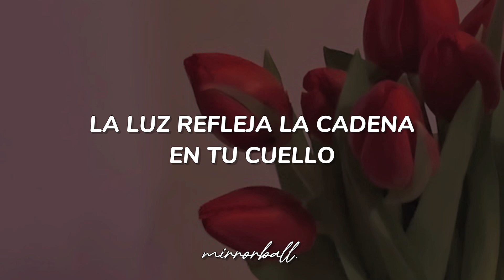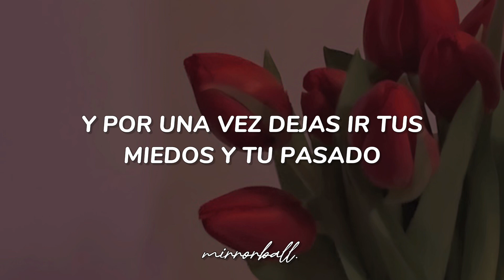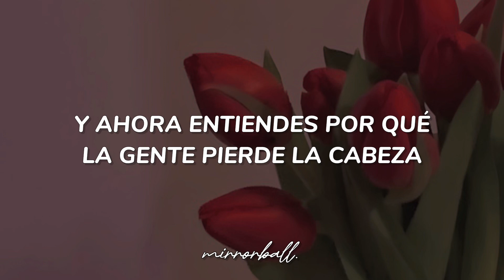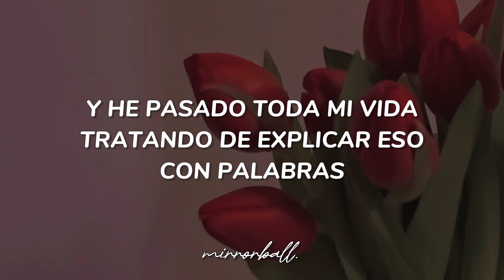Taylor Swift - You’re In Love (Taylor’s Version) // Español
You’re In Love (Taylor’s Version) - Sub español

Lyrics:
One look, dark room
Meant just for you
Time moved too fast
You play it back
Buttons on a coat
Light-hearted joke
No proof, not much
But you saw enough
Small talk, he drives
Coffee at midnight
The light reflects
The chain on your neck
He says, "Look up"
And your shoulders brush
No proof, one touch
But you felt enough
You can hear it in the silence, silence, you
You can feel it on the way home, way home, you
You can see it with the lights out, lights out
You are in love, true love
You are in love
Morning, his place
Burnt toast, Sunday
You keep his shirt
He keeps his word
And for once, you let go
Of your fears and your ghosts
One step, not much
But it said enough
You kiss on sidewalks
You fight and you talk
One night he wakes
Strange look on his face
Pauses, then says
You're my best friend
And you knew what it was
He is in love
You two are dancing in a snow globe, 'round and 'round
And he keeps the picture of you in his office downtown
And you understand now why they lost their minds and fought the wars
And why I've spent my whole life tryin' to put it into words
'Cause you can hear in the silence
You can feel it on the way home
You can see it with the lights out